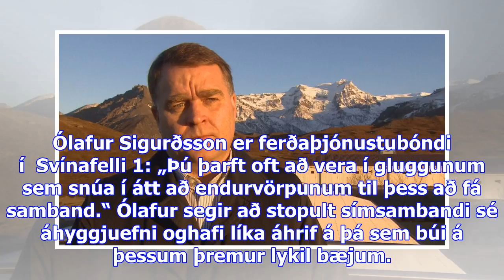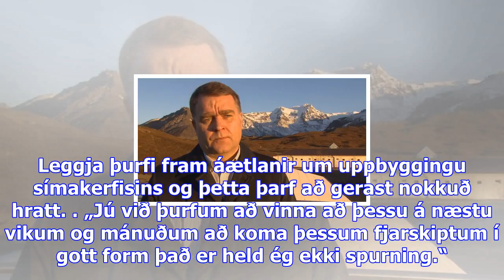Ætla að bæta símasamband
Ólafur Sigurðsson er ferðaþjónustubóndi í  Svínafelli 1: „Þú þarft oft að vera í gluggunum sem snúa ...